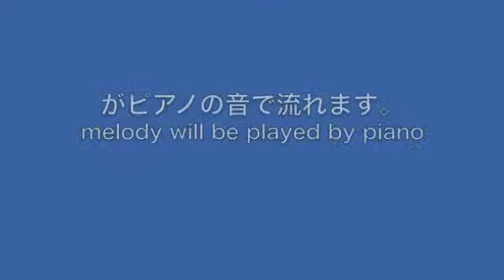音のパズル2-1 Trick Music ごちゃまぜメロデイ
この映像は耳の錯覚をテーマとしてサイト　トリックミュージック
のコンテンツで「音のパズル」と題したシリーズです

３つの皆さんよくご存じのメロデイがごちゃまぜになっております。
どの曲とどの曲が入っているかわかりますか？

In this video, 3 traditional melody performed by the piano have been mixed
Can you name all of them?

This is an contents of Website spcified in sounds.